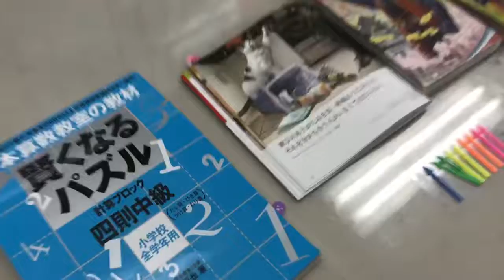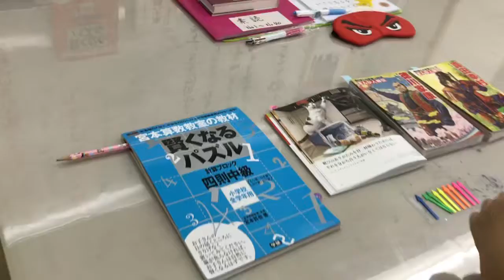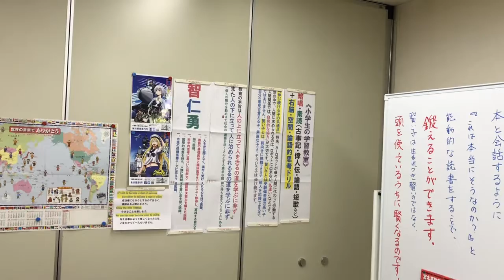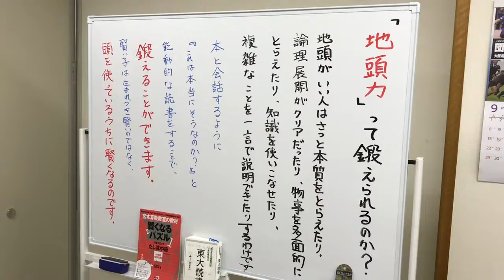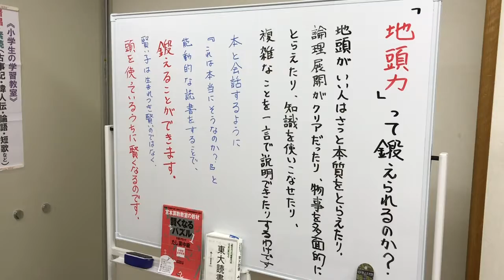小学生の学習教室 真田幸村 徳川家康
【小学生の学習教室】

（今日の名言）

歓びのありがたみを目一杯味わうためには、

それを分かち合う人がいなくてはならない。

マーク・トウェイン（アメリカ・作家）

『やったニャ～！　いたずらは楽しいニャ！』

『よくやったワン！・・・でも、食べ物はなさそうだから元に戻すワン！』

『・・・それは無理だニャ～』

（音読）
まんが人物伝
①真田幸村
②徳川家康

（賢くなるパズル）

四則中級の「4級６」苦戦中です！！

※賢い子は生まれつき賢いのではありません。

頭を使っているうちに賢くなるのです。

暗唱・素読（古事記・偉人伝・論語・短歌など）

plus　右脳・空間・論理的思考ドリル
◆『伸び続ける子の共通点』

将来、ＡＩロボットが益々人間に代わって労働する世の中で、人間に求められるのは、ロボットに出来ない『気遣い』などです。

人間関係では、『自発的な協力』が大切です。

賢い子とは、受験偏差値の高い子ではありません。

賢い子とは、「前向きに挑戦できる子」、「他人を応援できる子」、「自分の意見を言える子」、「素直な子」です。

そういう子は伸び続けます。

◆教育の本旨は、

人の上に立って人を治るの道を学ぶに非ず、

また人の下に立って人に治められるるの道を学ぶに非ず、

一個人の職分を勤め以て社会の義務を尽くさんとする高尚な精神の持ち主をつくることにある。

◆『智仁勇』

一、人を分け隔てなく、温かく受け入れる心を持つ医師

一、最新の基礎医学と臨床医学をバランスよく修得し、実践する能力を持つ医師

一、科学的思考に基づいた判断力・問題解決能力を備えた医師

一、国際的視野を持ち、人類に貢献する高い志を持つ医師

一、市民の保健医療ニーズに応えうる医師

①Try not to become a man of success
    but rather to become a man of value.
成功者になろうとするのではなく、
価値ある人間になろう。

②Enjoy the little THINGS.
    小さなことを楽しもう。

③No one has ever become poor by giving.
   与える事によって貧しくなった人は、
　 いまだかつて一人もいません。

◆『地頭力』って鍛えられるのか？

地頭がいい人は、

さっと本質をとらえたり、

論理展開がクリアだったり、

物事を多面的にとらえたり、

知識を使いこなせたり、

複雑な事を一言で説明できたりするわけです。

本と会話するように、

『これは、本当にそうなのか？』と、

能動的に読書する事で、『地頭力』を鍛える事が出来ます。